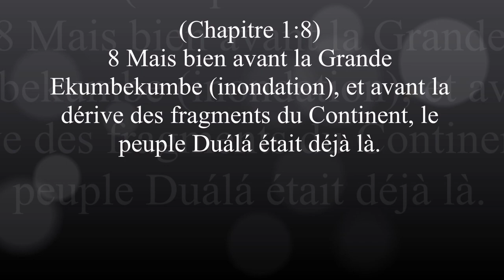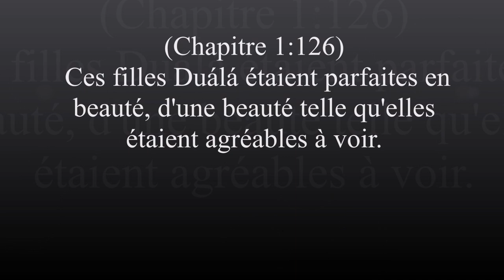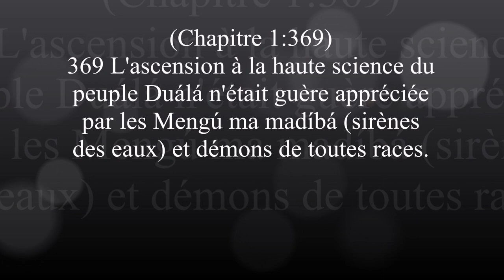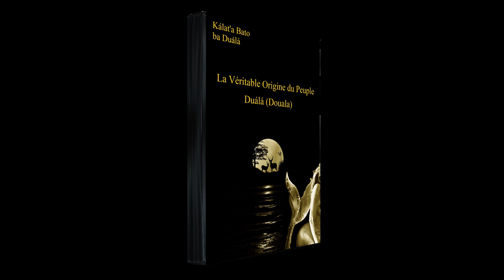L'histoire secrète du peuple Duálá (Douala) du Cameroun (Chapitre 1:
Bibèl
La Véritable Bible Authentique sans Erreurs ni Contradictions.
Soyez prêts pour le Grand Bouleversement !